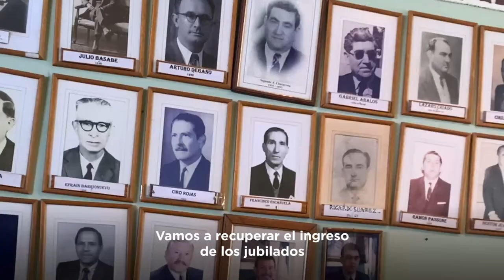2020-12-18 - SANTIAGO DEL ESTERO- DESARROLLO DE TRANSPORTE PÚBLICO Y DE CARGAS.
EL CAMINO DEL CRECIMIENTO
Los convenios, para el desarrollo del transporte público y de cargas, firmados hoy en Santiago del Estero entre el ministro Mario Andrés Meoni y el gobernador Gerardo Zamora son ejemplo del camino iniciado por el Gobierno para crecer y desarrollar el país federal que nos merecemos todos y todas.